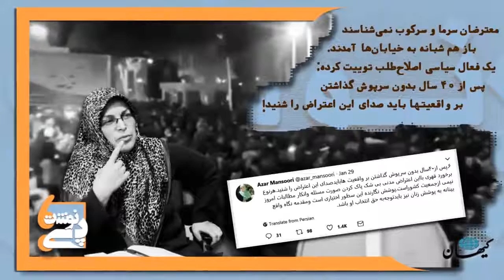پی‌نوشت؛ از امام جمعه موقت و رهبر موقت تا نظام موقت…